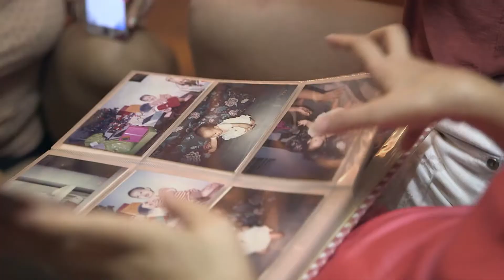Avant Premiere 2014 Trailer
An industry premiere screening of BA(Hons) Thesis Films from The Puttnam School of Film, LASALLE, showcasing a mix of short documentaries and fiction films.

Avant Premiere is held in conjunction with The LASALLE Show 2014.

About The LASALLE Show

The LASALLE Show celebrates the best and the brightest in contemporary art, design, fashion, performing arts, and media arts. Come discover the exceptional talents who are poised to command centre stage in the creative world.